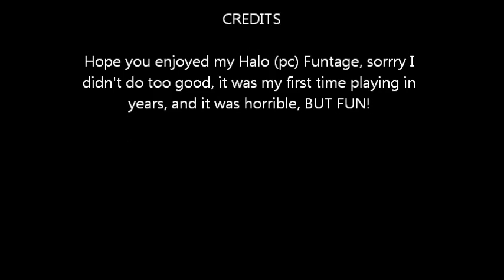Halo Funtage!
This is my Halo Funtage I made playing halo for pc. I haven't played in years and I suck horribly, BUT the video is still entertaining and I think it turned out great. It's a funtage, not a montage, no mlg stuff involved. It's fun. It's pc, some servers are modded, but its fun.